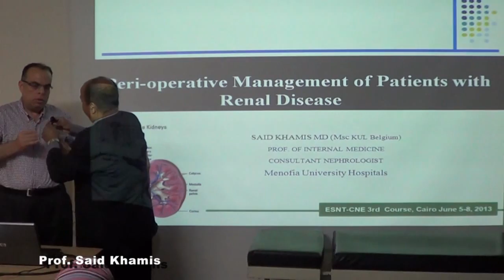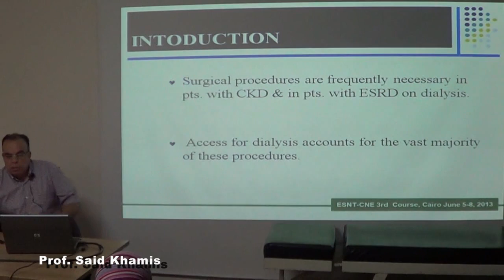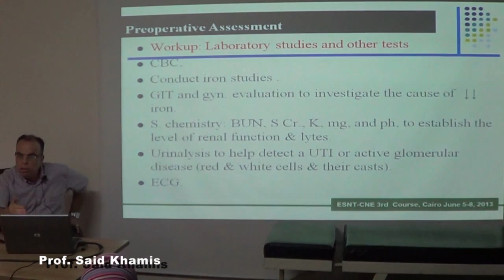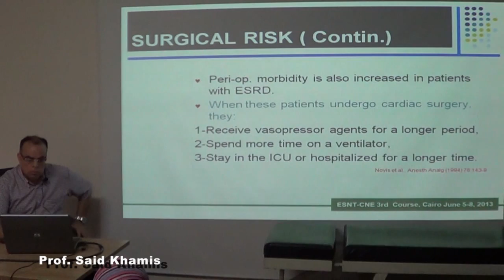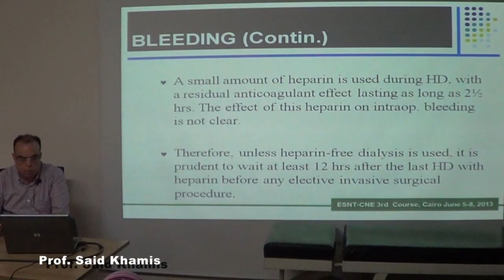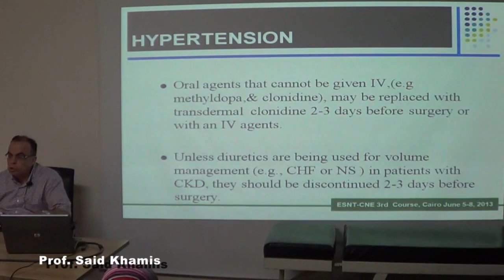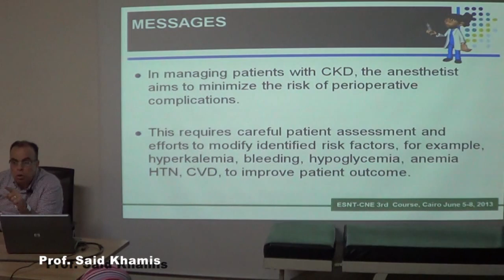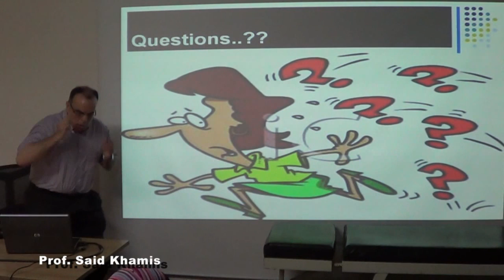3rd esnt perioperative management Prof Said Khamis